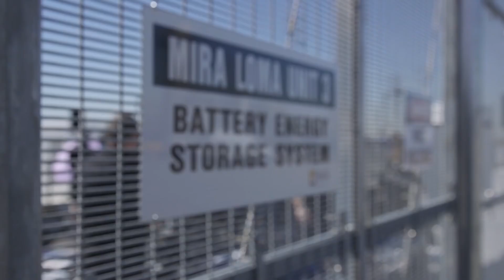Tesla Berlin Update: Power Pack listo para instalarse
La Giga Berlin sigue sus pasos para poder empezar a producir los primeros Tesla Model Y en el Q3 con suerte o para finales de 20021 pero los trabajos de instalación de equipo continuan y estos días han cazado vía Dron (enlace al final) como Tesla quiere hacer autosuficiente la Gigafactory.

Este Mega Pack podría ser el primero de mucho otros para hacer que Berlin pueda seguir trabajando aunque le corten la electricidad.